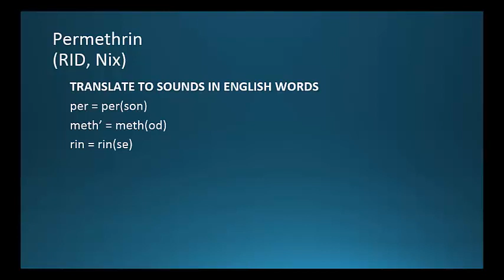(CC) How to Pronounce Permethrin (RID, Nix) Backbuilding Pharmacology